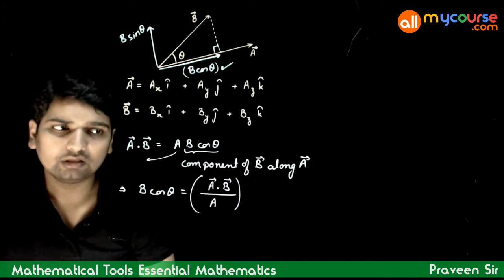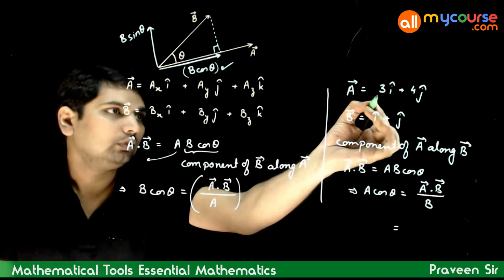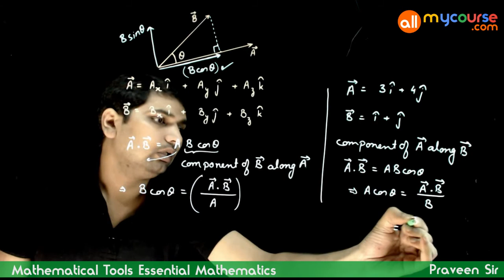90 Finding component of a vector along another vector